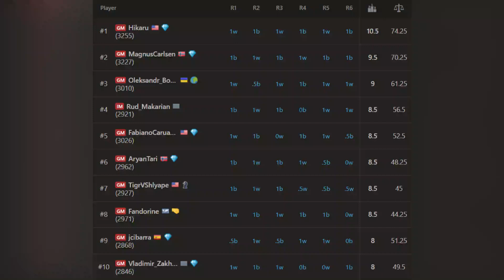HIKARU JUARA LAGI! || JOBAVA BAADUR VS HIKARU NAKAMURA || TITLED TUESDAY Blitz December 20 Late 2022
Dan jangan lupa kalian bisa berdonasi dengan cara klik link di komentar atau
Enjoy streaming!
CATUR YES! INDONESIA JAYA!